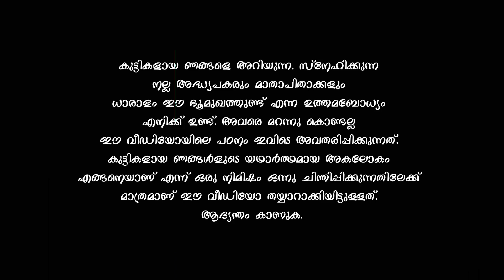ഞങ്ങള്‍ക്ക് പറായനുള്ളത് ഇന്നെങ്കിലും ഒന്ന് കേള്‍ക്കണെ - Persistent fear and anxiety among Children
Please Listen to what we have to say. ഞങ്ങള്‍ക്ക് പറായനുള്ളത് ഇന്നെങ്കിലും ഒന്ന് കേള്‍ക്കണെ. Persistent fear and anxiety can affect young children's learning, behaviour and health